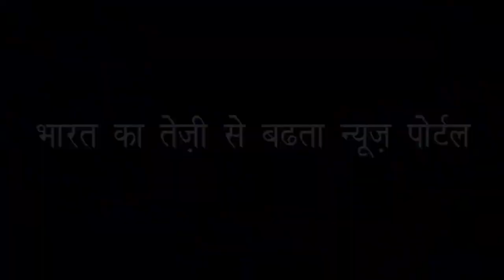इन फिल्मों ने कमाए 100 करोड़ से ज्यादा | These films have earned more than 100 crores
सुपरहिट रही इन फिल्मों ने कमाए करोड़ों | These super hit films have earned millions